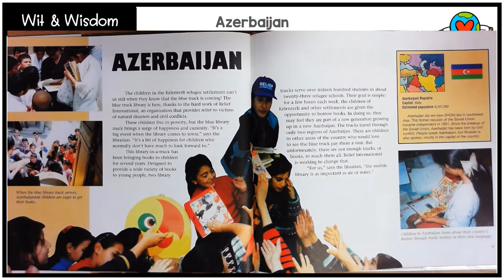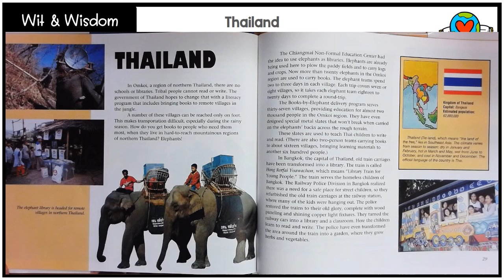My Librarian is a Camel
Written by Margriet Ruurs
no audio